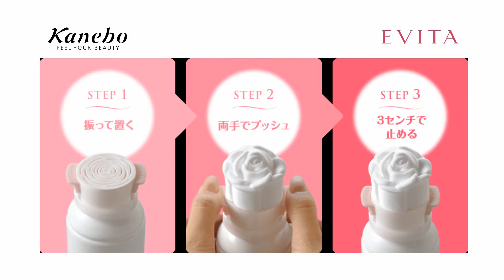平和堂 母の日ギフトおすすめ エビータ ビューティーホイップソープ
母の日ギフトにオススメ！

カネボウ　『エビータ』
●ビューティーホイップソープ●
[洗顔料]
(本体価格)1,200円

母の日の贈り物に
バラの香りの「バラ洗顔」は
いかがですか？

お求めは下記 平和堂各店にて！

【滋賀県店舗】
平和堂　石山店、アル・プラザ水口
アル・プラザ彦根、アル・プラザ瀬田
アル・プラザ八日市、アル・プラザ守山
アル・プラザ草津、ビバシティ平和堂
アル・プラザ長浜、アル・プラザ野洲
アル・プラザ栗東、アル・プラザ近江八幡
アル・プラザ堅田、平和堂あどがわ店
くさつ平和堂、平和堂守山店
平和堂和邇店、平和堂木之本店
平和堂米原店、平和堂坂本店
平和堂今津店、フレンドマート日野店
フレンドマート長浜駅前店、平和堂篠原店
フレンドマート蒲生店、フレンドマート五個荘店
フレンドマート八幡上田店、フレンドマート石山寺辺店
フレンドマート能登川店

【京都府店舗】
アル・プラザ城陽、アル・プラザ亀岡
アル・プラザ宇治東、アル・プラザ京田辺
アル・プラザ木津、アル・プラザ醍醐
平和堂100BAN店、フレンドマート長岡京店
フレンドマート．Ｇ宇治市役所前店
フレンドマート木津川店

【大阪府店舗】
アル・プラザ枚方、アル・プラザ香里園
アル・プラザ茨木、アル・プラザ高槻
平和堂真砂店

【兵庫県店舗】
アル・プラザつかしん、アル・プラザあまがさき

【福井県店舗】
アル・プラザ敦賀、アル・プラザベル
アル・プラザアミ、アル・プラザ鯖江
アル・プラザ武生、フレンドマート開発店

【石川県店舗】
アル・プラザ小松、アル・プラザ金沢
アル・プラザ鹿島、アル・プラザ加賀
アル・プラザ津幡、アルプラフーズマーケット大河端

【富山県店舗】
アル・プラザ富山、アル・プラザ小杉

【岐阜県店舗】
アル・プラザ鶴見、平和堂高富店
平和堂ノースウエスト店

【愛知県店舗】
平和堂江南店、アル・プラザ小牧
平和堂グリーンプラザ店

【エール】
エール東舞鶴、エール峰山

Copyright(C)HEIWADO CO.,LTD、2017
動画 BGM　　 TOSHIKI KAWAI